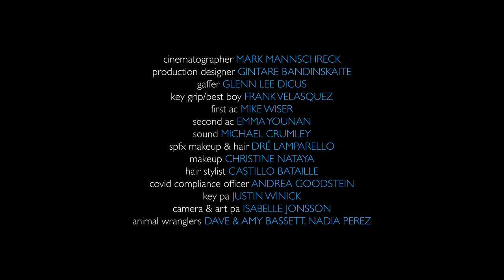Is This The Best EVER Anti-Fur Advert?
Three interconnected stories behind a single fur coat from the trapper who catches the fox, to the seamstress who sews the coat, to the shopper who buys it.

Featuring the song "everything i wanted" by Billie Eilish.

Written & Directed by Dustin Brown
Starring Mena Suvari, Mantas Valantiejus, Sadie C, Andrew Hwang
Produced by Daniel Leighton & Dustin Brown
Cinematography by Mark Mannschreck
Production Design by Gintare Bandinskaite
Edited by Dustin Brown
Executive Producer PJ Smith